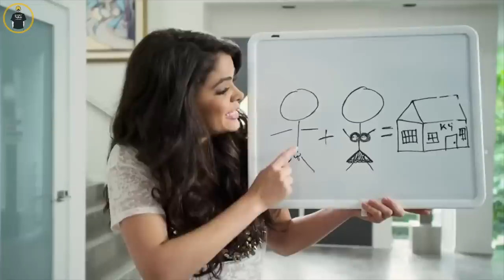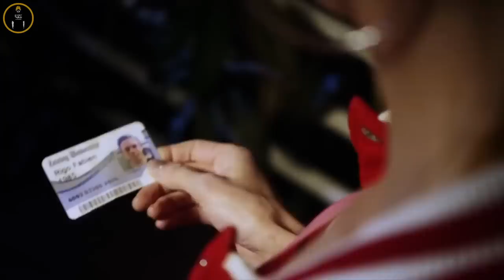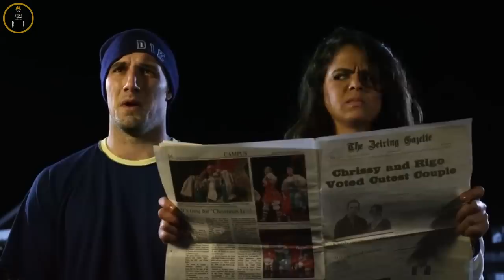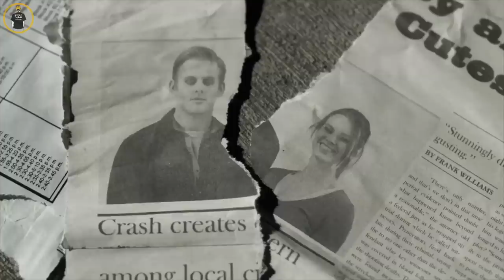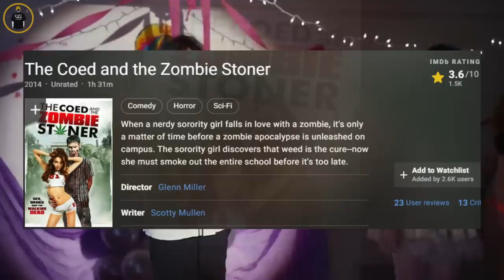เมื่อสาวเนิร์ด จับซอมบี้ ทำผัว ... สาวโสดลองดูเป็นแนวทาง - เล่าหนัง [สปอยหนัง]